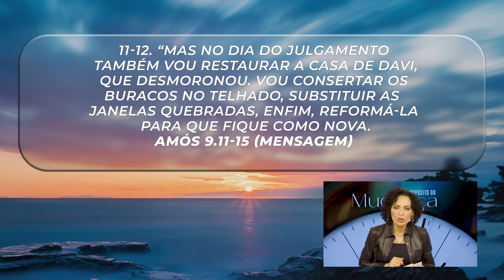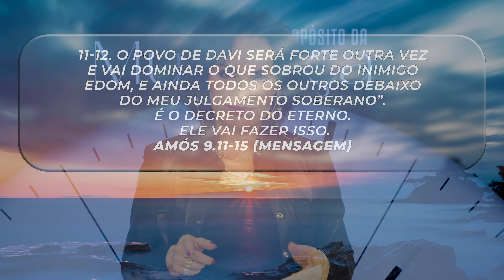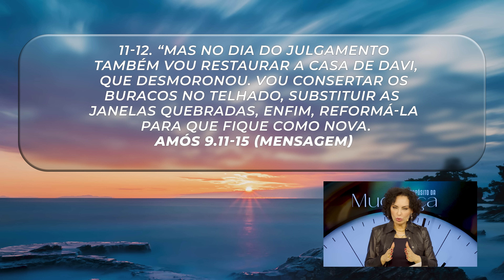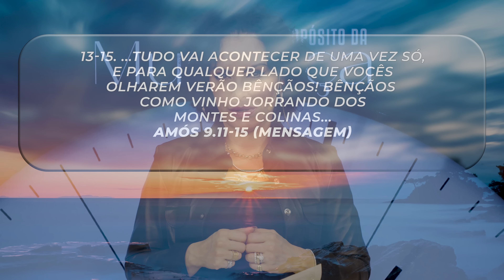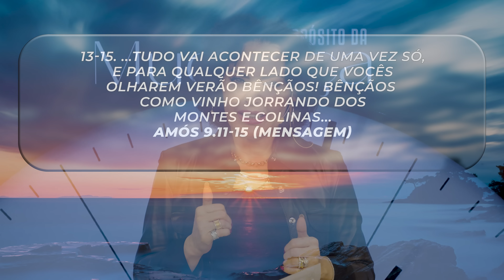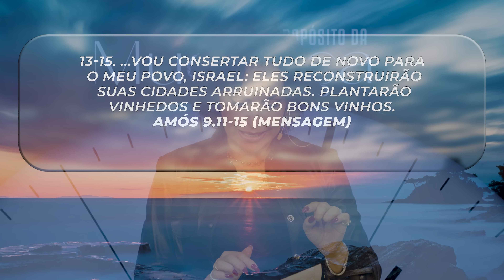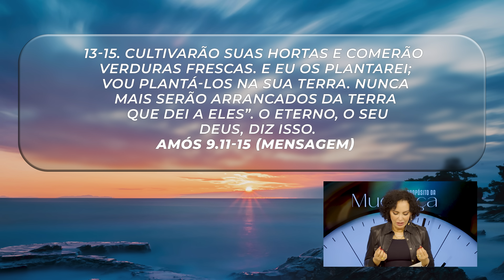Deus tem uma obra completa || Mudança de Vida Hoje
08 DE DEZEMBRO
Ref.: Amós 9.11-15

Obediência é a resposta para uma vida abençoada. Quando nos alinhamos com Deus, desfrutamos de Suas promessas, Ele se manifesta em nossa vida.
Deus tem uma obra completa para realizar na vida do Seu povo. Nosso foco precisa ser o Senhor. Ele quer agir em nosso favor, e para isso, precisamos enfrentar todos os desafios e confiar inteiramente n’Ele.

✝️  Seja um semeador na obra de Deus!